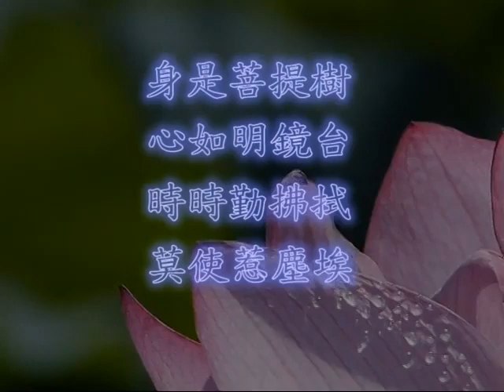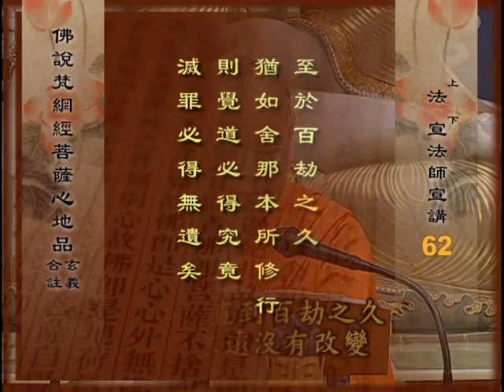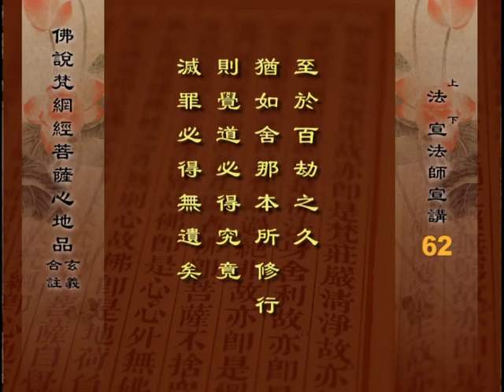佛说梵网经菩萨心地品 11 之 2 法宣法师